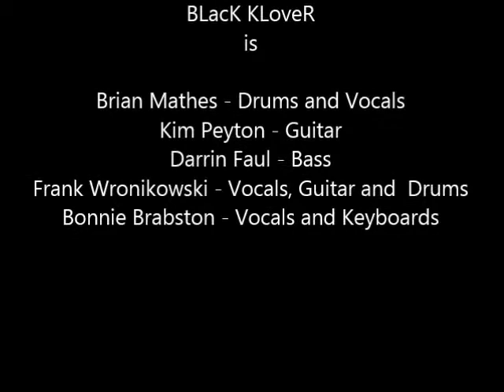Secret Agent Man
BLacK KLoveR  plays a Rock Klassic